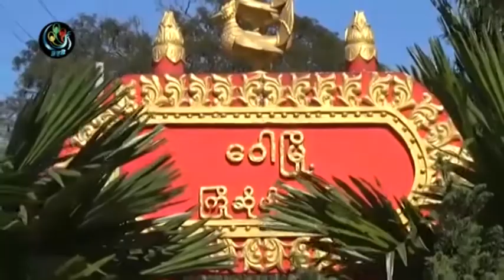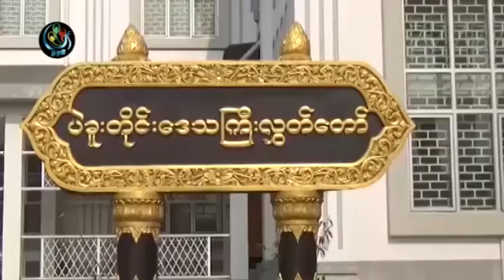DVB - တစ္ရက္ထဲမွာတင္ ဆႏၵ ၃ ႀကိမ္ထုတ္ေဖာ္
ေဝါၿမိဳ႕နယ္ အတြင္း ေက်းရြာအုပ္ခ်ဳပ္ေရးမွဴးတစ္ဦးက အမ်ားေသာက္သံုးေရကန္ကို ငါ၀င္ဖမ္းတာေျကာင့္ ေဒသခံေတြဟာ တစ္ရက္ထဲမွာတင္ ဆႏၵ ၃ ႀကိမ္ထုတ္ေဖာ္ခဲ့ပါတယ္။ ဒီသတင္းကိုေတာ့ ျပည့္ဘုန္းေအာင္က တင္ဆက္ေပးမွာပါ။ ရိုက္ကူး-ေအာင္စိုးမိုး